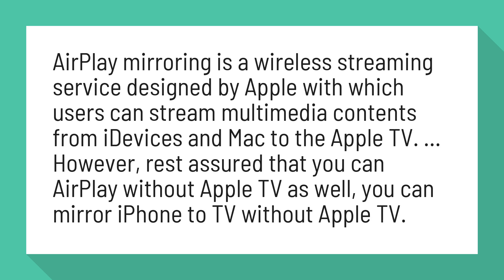Can you only AirPlay to an Apple TV?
5 Solutions to AirPlay Mirroring without An Apple TV [Updated for ...

AirPlay mirroring is a wireless streaming service designed by Apple with which users can stream multimedia contents from iDevices and Mac to the Apple TV. ... However, rest assured that you can AirPlay without Apple TV as well, you can mirror iPhone to TV without Apple TV.